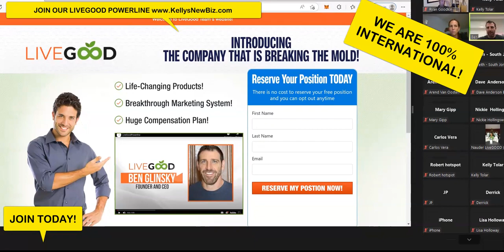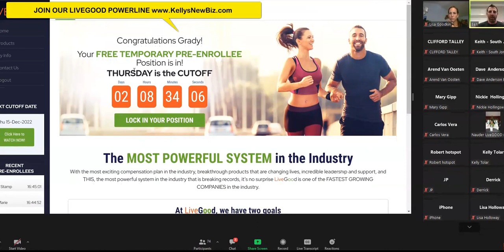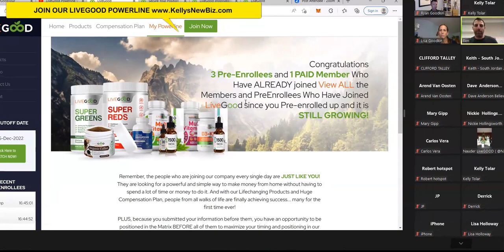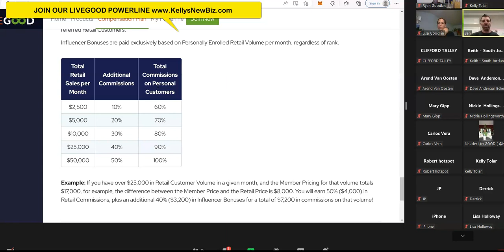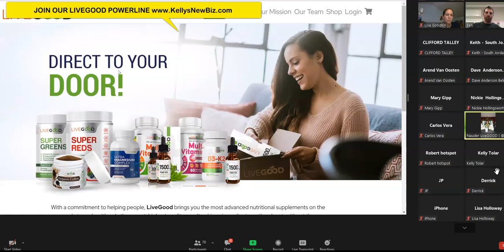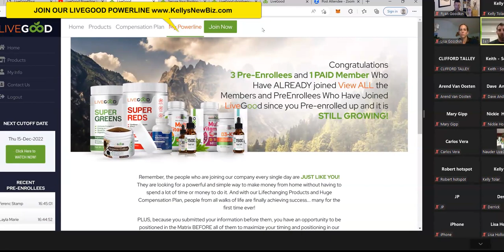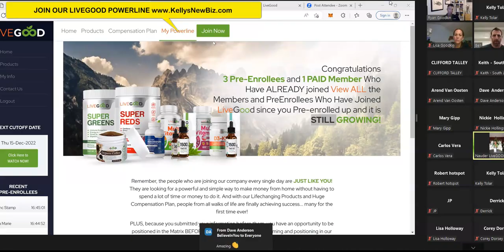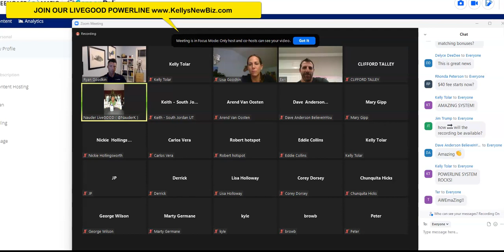RECORDED ZOOM LIVEGOOD INTERNATIONAL POWERLINE LAUNCH WEBINAR REPLAY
LIVEGOOD INTERNATIONAL LAUNCH : New INTERNATIONAL Powerline Announcement ~ WE ARE WORLDWIDE!

LiveGood is PERFECTLY aligned with the changing trends in the marketplace. And with the HIGHEST QUALITY products at prices everyone can afford, and our brand new POWERLINE system about to launch, LiveGood is the NEXT GENERATION of Network Marketing. And the people who take advantage of it, have a HUGE opportunity to WIN.

We have some incredible things we are about to roll out. New products, new compensation plan, new system, new tools, and another surprise that will help take this company and YOUR BUSINESS to a whole new level!

LIVEGOOD INFORMATION
LIVEGOOD INFORMATION
LIVEGOOD INFORMATION

WOWZER!
2023 gonna be super amazing for those that DO NOT WASTE TIME!

KELLY TOLAR
International Team Expansion Leader

LIVEGOOD BUSINESS
LIVEGOOD SCAM
LIVEGOOD WORK AT HOME
LIVEGOOD PRODUCTS
LIVEGOOD HEALTHY PRODUCTS
LIVEGOOD COMPENSATION